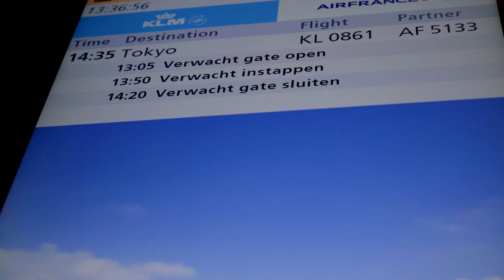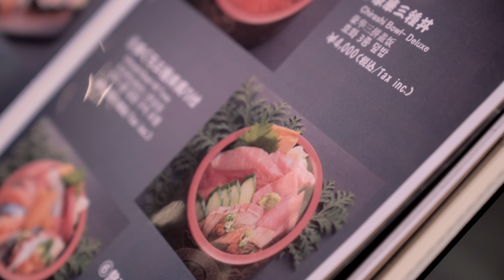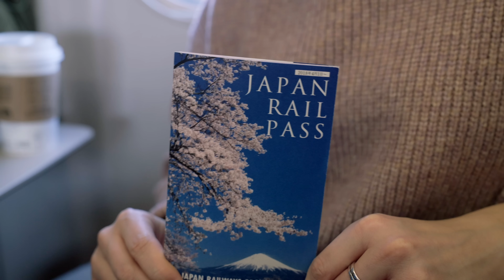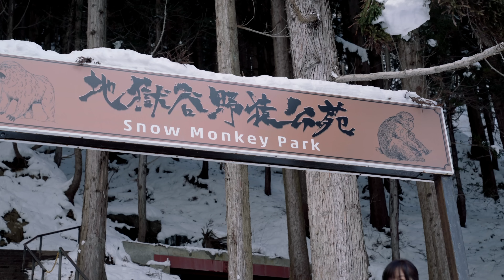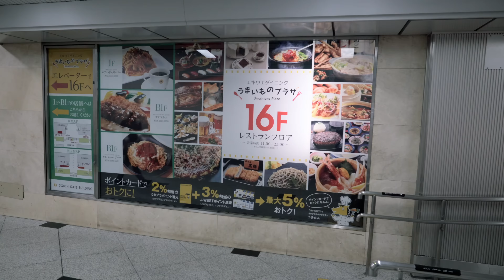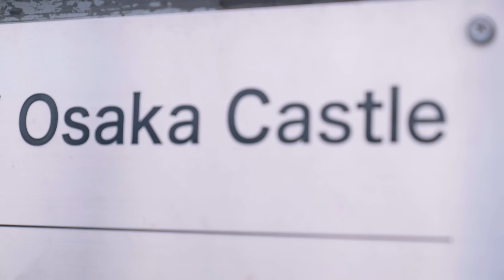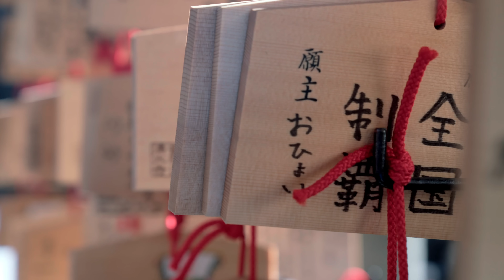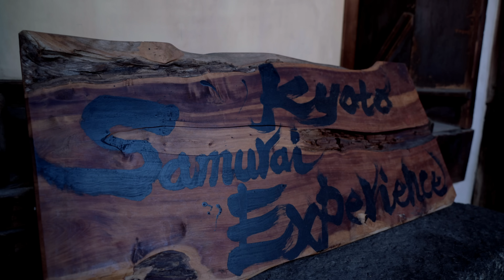JAPAN - Diese Hotspots MÜSST ihr gesehen haben 🐒❄️ | Guru on Tour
Urlaub in Japan ist der Wahnsinn! Dino-Roboter als Personal im Hotel. Die Doku von der Reise nach Japan zeigt aber noch mehr einzigartige Eindrücke! Maren ist für euch nach Japan geflogen und erkundet das Land der aufgehenden Sonne bei einem spannenden Roadtrip. Mit dem Hochgeschwindigkeitszug Shinkansen geht es für sie nach Tokio, Osaka, zu den Schneeaffen nach Judanaka und nach Kyoto.

Auf ihrer Rundreise zeigt sie euch, wie krass es auf der berühmtesten Kreuzung der Welt in Shibuya zugeht, wie entspannt die Reise mit dem Zug ist und wie beeindruckend die uralten und ehrwürdigen Tempelanlagen in Kyoto sind. Zum Schluss lernt sie in einem uralten Haus der Samurai in Kyoto die uralte Kampfkunst.

Bucht jetzt eure Reise nach Japan!

Wenn ihr mehr zu Japan wissen wollt und Reisetipps für die unterschiedlichen Regionen im Video braucht, dann schaut hier vorbei – hier findet ihr außerdem top Angebote mit KLM:

Wenn ihr mehr wissen wollt, dann stellt eure Fragen gerne in den Kommentaren.

Urlaubsguru ist eine der größten Reisewebseiten in Deutschland. Neben günstigen Urlaubsangeboten findet ihr hier jede Menge Inspiration, wertvolle Tipps und Erfahrungsberichte aus allen möglichen Ländern.
Zahlreiche Videos aus Deutschland und der ganzen Welt warten auf euch! Viel Spaß beim Stöbern.